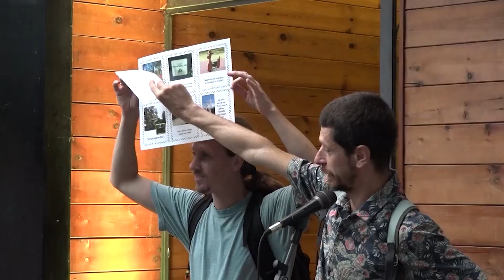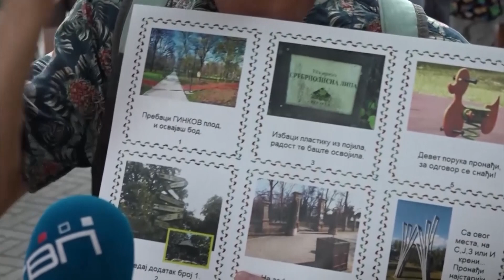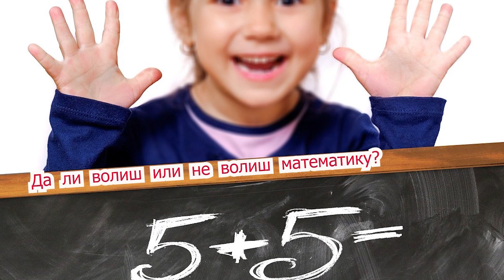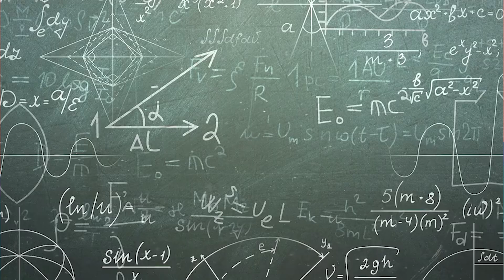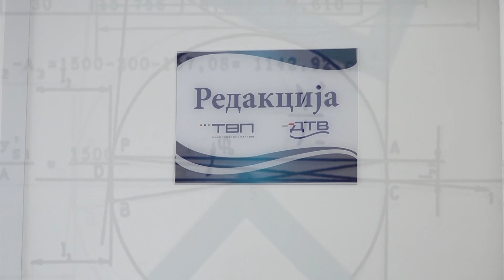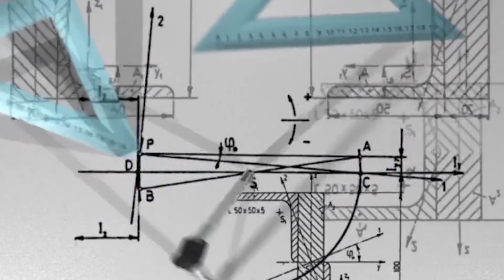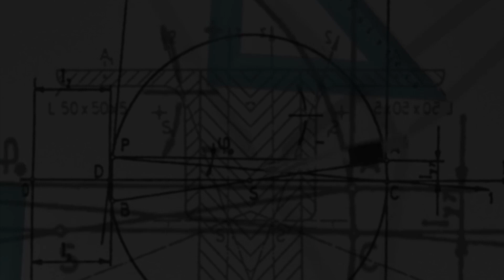DECA SU UKRAS SVETA - 14. 09. 2024. TV Pančevo